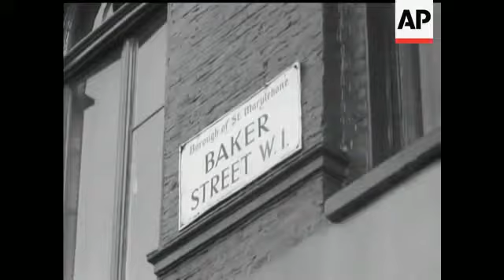Copy of apple 2